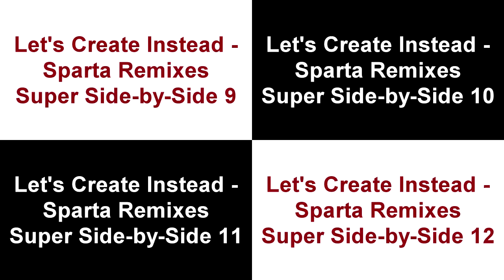Let's Create Instead - Sparta Remixes Ultimate Side-By-Side 3 (NotaBee Version)